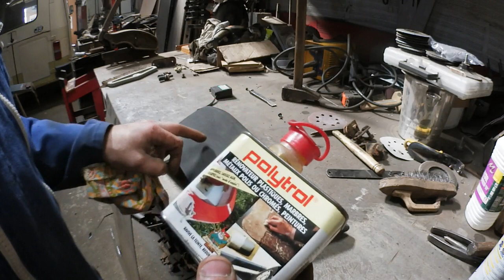Restauration Land Rover Discovery - part 10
On continue le chantier, ce coup si les pare chocs. Et bien même ça, il y a du taf!

Merci